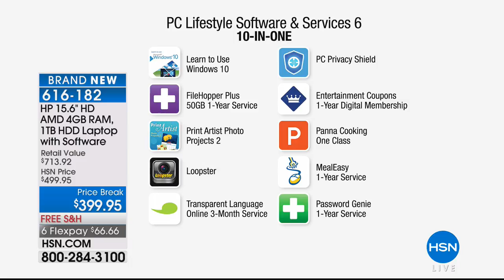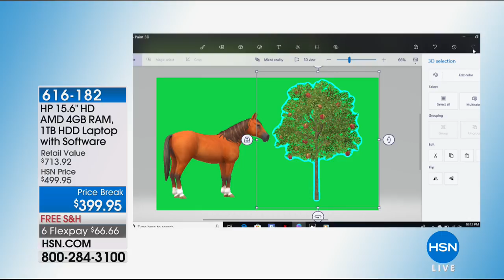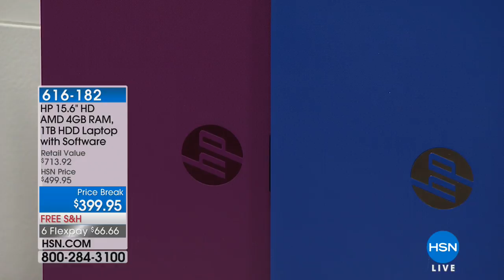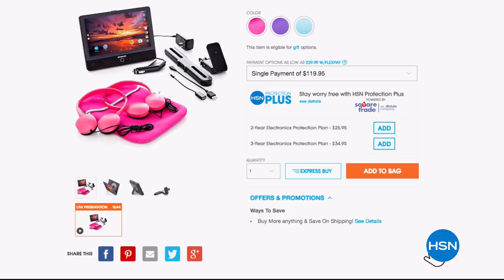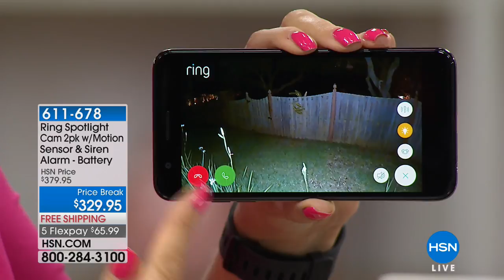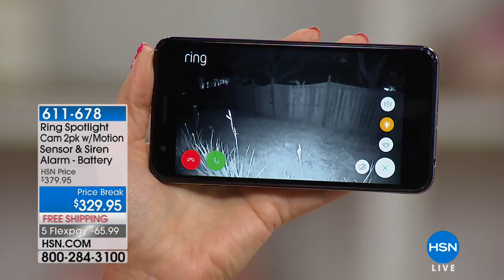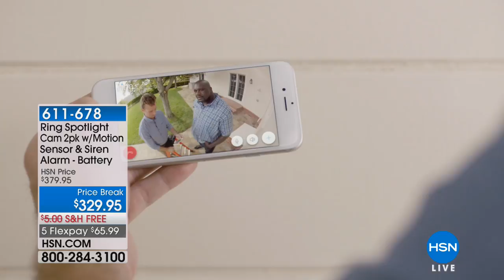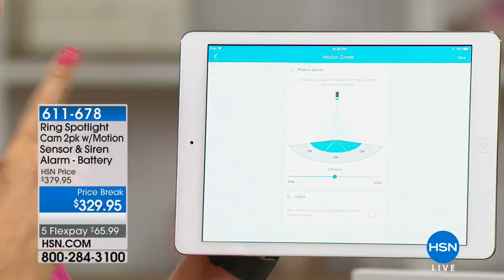HSN | Electronic Connection 05.05.2018 - 10 PM